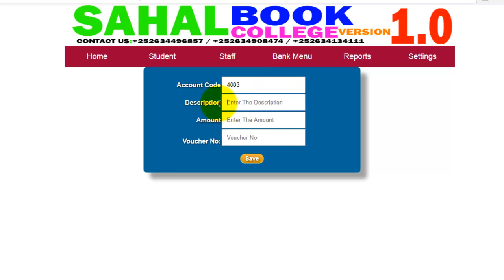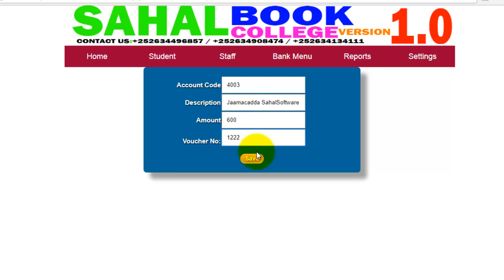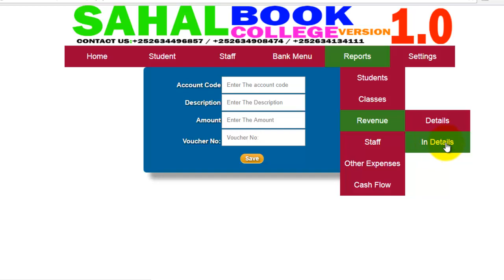Lesson 13 Bank in from and Revenue in Details Report SahalBook01